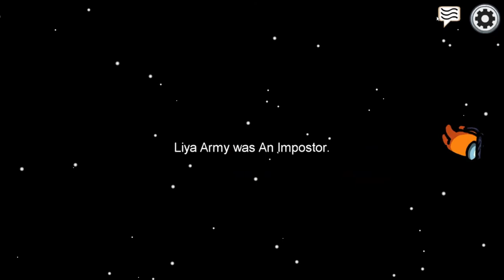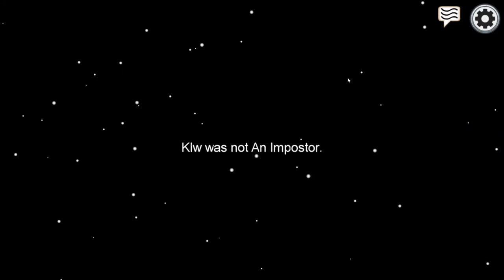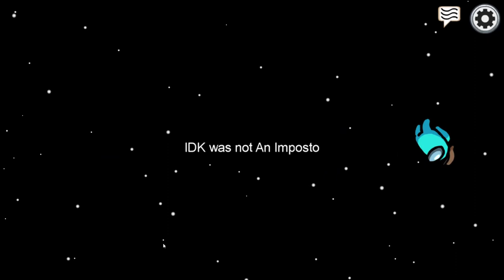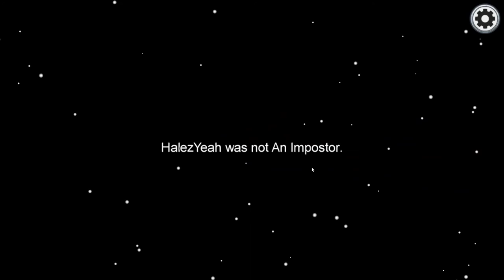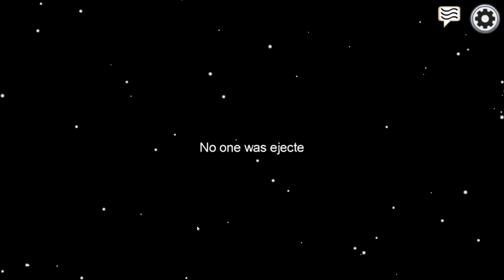Among Us - Public Lobby Negative 3000 IQ Crewmates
Among Us has taken off in popularity.  Among Us us played by popular streamers and YouTubers and they make it look fun and exciting.  The only problem is that most Among Us games are nothing like what you see in these streams and videos.  Most Among Us games are filled with people dropping out and pointing fingers with no real proof.  Come watch me play Among Us and see what really happens when you play in a public lobby.  I'm just an old guy, single father, and do this for fun and as a hobby.  come watch me fail and have a few laughs.